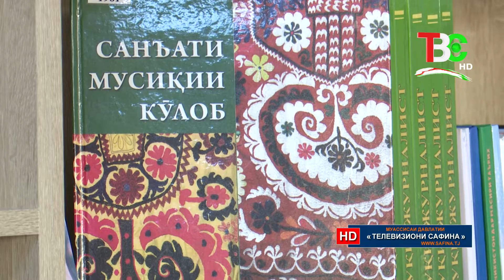Чарх бизан - Рақси мановор